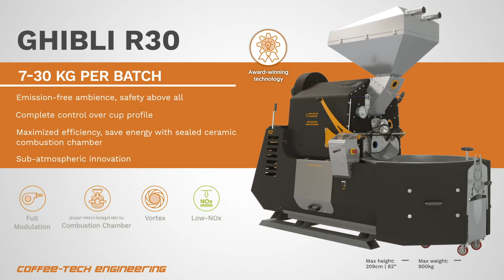Coffee-Tech Engineering Ghibli Line Catalogue 2021